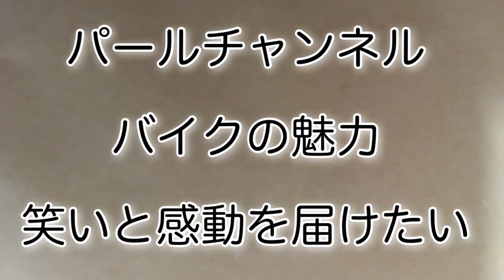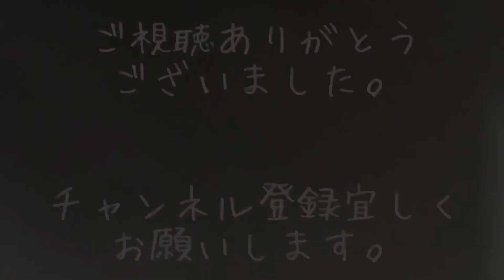317 栃木ツーリング 天狗の社👺へ①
栃木県にある、天狗の社👺と言われる、古峯神社を目的地にバイク2台で行ってきました。今回は、栃木県佐野市にある古代生活体験村へ立ち寄ってきました♪